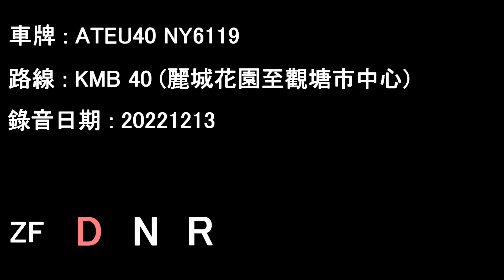[ISLe/ZF][Audio] ADL Enviro500/KMB ATEU40 NY6119@40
Date: 13/12/2022

Belvedere Garden to Kwun Tong Town Centre

Timecodes :
00:00 Belvedere Gardent - Tai Wo Hau Station
20:40 Tai Wo Hau Station - Kwun Tong Town Centre

Operator: Kowloon Motor Bus
Fleet number: ATEU40
License plate: NY6119
Engine: Cummins ISLe340b
Gearbox: ZF 6HP604C